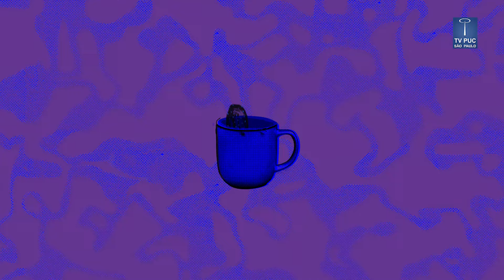Brasil incendiado e fumaça pra todo lado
Neste episódio, Giovana Girardi, Marina Amaral e Ricardo Terto conversam sobre o que explica tantas queimadas pelo país, o que estaria por trás da motivação de suspeitos que foram pegos iniciando os incêndios no interior de São Paulo e o que tudo isso revela sobre o tamanho do desafio do enfrentamento das mudanças climáticas no Brasil.